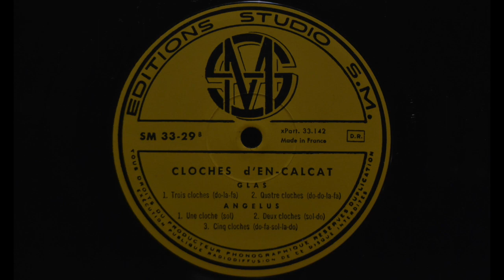Campane dell'abbazia d'En Calcat. Cloches d'En Calcat (B), 1957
Cloches de l'abbaye Saint-Benoît d'En Calcat.
Campane dell'Abbazia di S. Benedetto d'En Calcat (Francia).
Vinile 1957, EDITIONS STUDIO S.M.

Lato B

GLAS (rintocchi funebri)
1. Tre campane (do-la-fa)
2. Quattro campane (do-do-la-fa)

ANGELUS
1. Una campana (sol)
2. Due campane (sol-do)
3. Cinque campane (do-fa-sol-la-do)